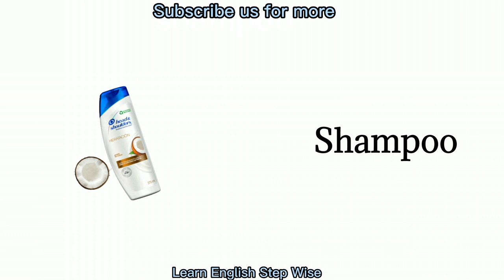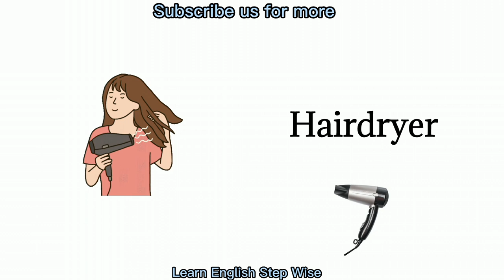Bathroom Vocabulary In English || Learn Bathroom Vocabulary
in this video you will learn about bathroom items vocabulary